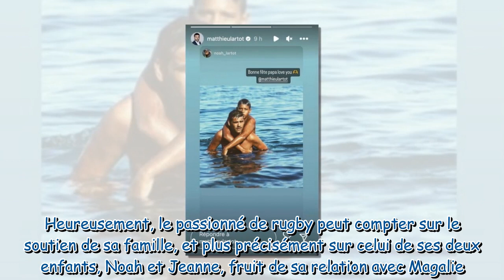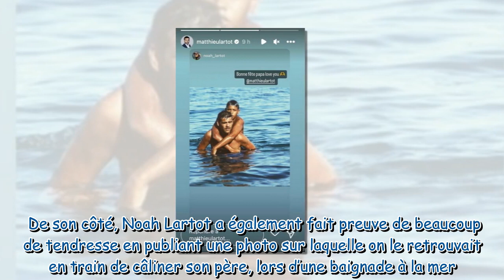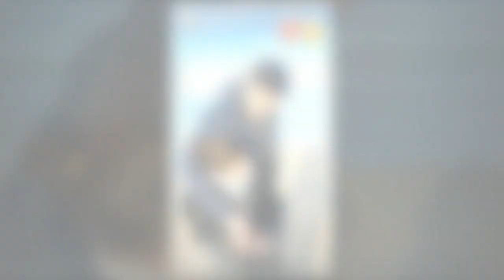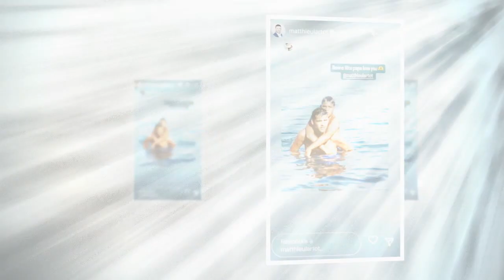“Tu es le plus fort” : Matthieu Lartot atteint d’un cancer, l’adorable message de ses enfants